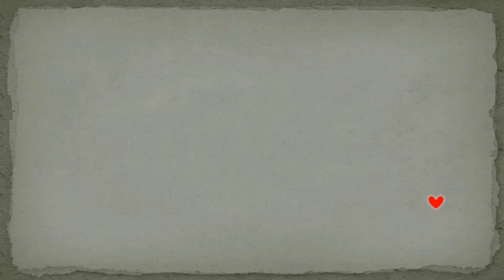I Will Survive Dance Challenge Part 1 rachpantaleon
Dance with rachpantaleon this quarantine and beyond. I'm happy when I'm dancing!
A fun dance challenge compilation.

I miss my aero classes and being glammed up, too so I thought I'd cheer myself up during enhanced community quarantine while making a statement by way of music and dance. Shared this with you all and it turned into a challenge.
Thank you for accepting the challenge. I had so much fun watching you and I hope you enjoyed dancing as well.
This is for those cooped up on the home front, those battling on the frontlines, and especially for YOU who have survived covid-19!

                                                                                                         - Rach!